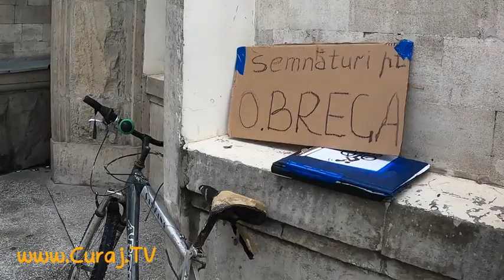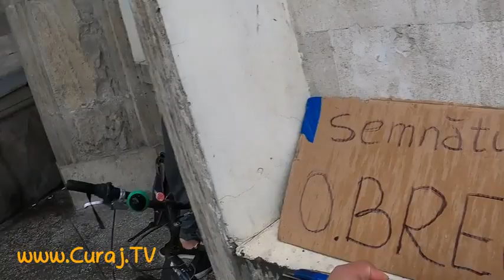Are doar un cort şi vrea să iasă cu el la protest - Curaj.TV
Petru spune că a rămas fără casă după ce vecinul a construit un castel un curtea vecină, apoi prin şmecherii i-a însuşit proprietatea. Acum vecinul e mort, iar el stă pe drumuri, are doar o bicicletă veche, un cort cu care vrea să iasă la protest sau gîndul că ar putea să-şi găsească fericirea peste hotare la 60 de ani.